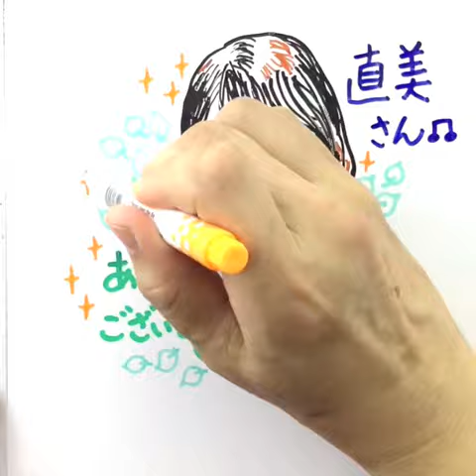桶田直美さんサンキュームービー 【お絵かきムービー】